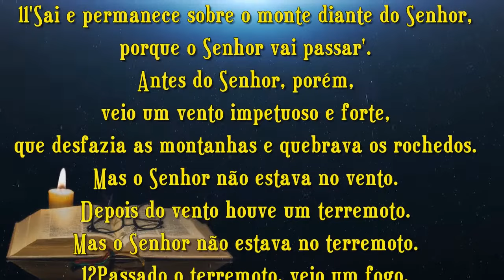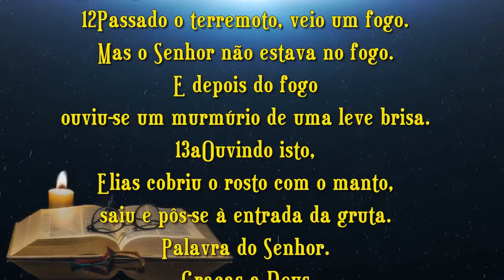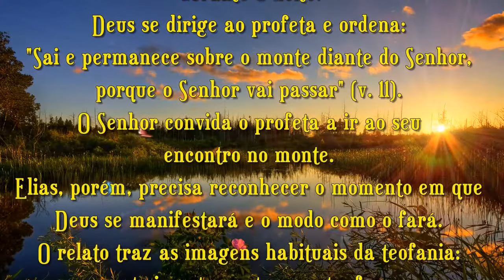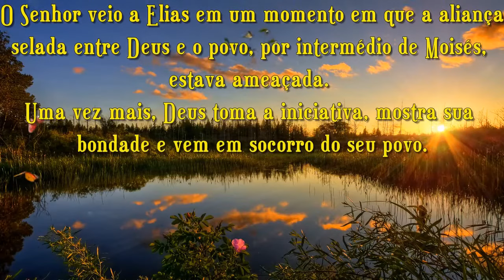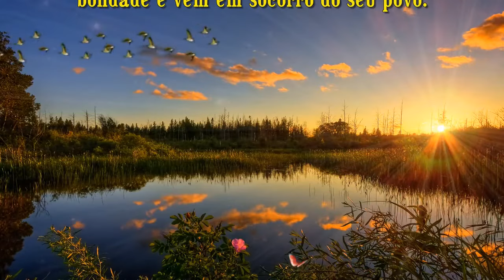PRIMEIRO LIVRO DOS REIS 19,9a.11-13a (COM REFLEXÃO)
Primeira Leitura
Primeiro Livro dos Reis 19,9a.11-13ª

Naqueles dias, ao chegar a Horeb, o monte de Deus,

9a o profeta Elias, entrou numa gruta, onde passou a noite. E eis que a palavra do Senhor lhe foi dirigida nestes termos:

11 'Sai e permanece sobre o monte diante do Senhor, porque o Senhor vai passar'. Antes do Senhor, porém, veio um vento impetuoso e forte, que desfazia as montanhas e quebrava os rochedos. Mas o Senhor não estava no vento. Depois do vento houve um terremoto. Mas o Senhor não estava no terremoto.

12 Passado o terremoto, veio um fogo. Mas o Senhor não estava no fogo. E depois do fogo
ouviu-se um murmúrio de uma leve brisa.

13a Ouvindo isto, Elias cobriu o rosto com o manto, saiu e pôs-se à entrada da gruta.

Reflexão: A primeira leitura da liturgia deste domingo é, como o Evangelho, um relato de teofania.
Aqui, o profeta Elias se encontra no monte Horeb, para onde fugiu por medo de Jezabel.
No Horeb, Elias procura uma gruta e ali se abriga durante a noite.
Deus se dirige ao profeta e ordena: “Sai e permanece sobre o monte diante do Senhor,  porque o Senhor vai passar” (v. 11).
O Senhor convida o profeta a ir ao seu encontro no monte.
Elias, porém, precisa reconhecer o momento em que Deus se manifestará e o modo como o fará.
O relato traz as imagens habituais da teofania: vento impetuoso, terremoto, fogo.
Em nenhuma das expressões conhecidas Deus estava.
O Senhor se mostra numa leve brisa e, diante dele, Elias cobre o rosto com o manto, sai e se
põe à entrada da gruta.
A teofania do Senhor ao profeta Elias é construída segundo o modelo de Moisés: acontece por meio de fenômenos naturais e no Horeb, a montanha onde também Moisés encontrou a Deus.
Por isso, Elias cobre o rosto como antes fizera Moisés.
As duas teofanias estão relacionadas à aliança.
O Senhor veio a Elias em um momento em que a aliança selada entre Deus e o povo, por intermédio de Moisés, estava ameaçada.
Uma vez mais, Deus toma a iniciativa, mostra sua bondade e vem em socorro do seu povo.